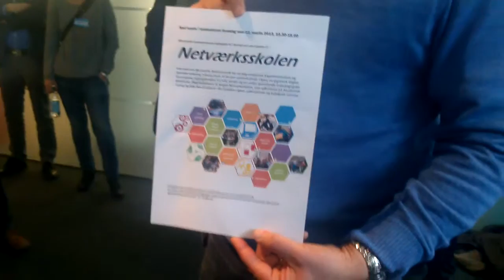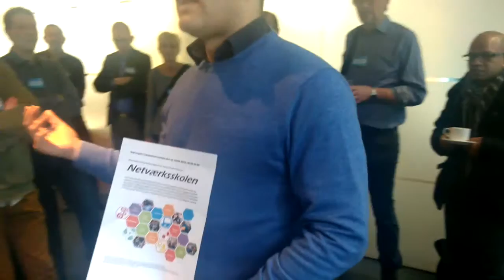David Garde Tschertok om Netværksskolen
Her bliver jeg introduceret for gæsterne fra Danmark